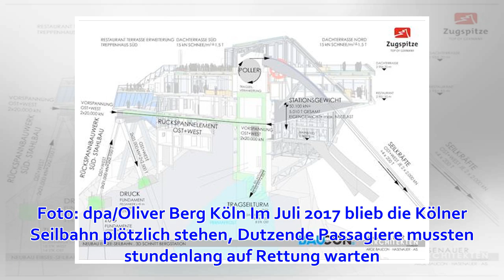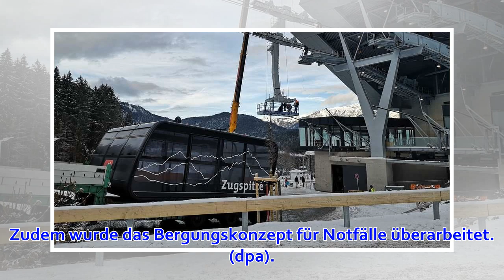Nach Ausfall 2017: Kölner Seilbahn soll wieder in Betrieb gehen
28. März 2019 um 07:33 Uhr Die Seilbahn garantiert für eine tolle Sicht auf die Dommetropole. Foto: dpa/Oliver Berg Köln Im Juli 2017 blieb die Kölner Seilbahn plötzlich stehen, Dutzende Passagiere mussten stundenlang auf Rettung warten. Inzwischen wurde d...